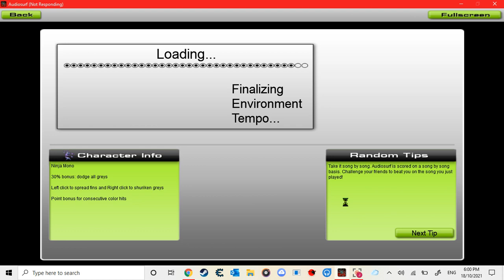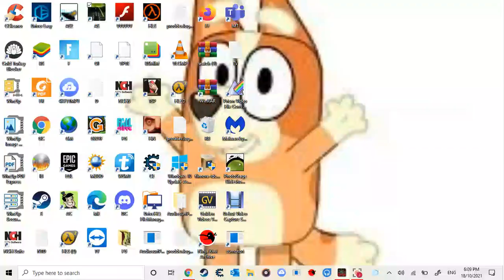AudioSurf: Aly And Fila - 200 (FSOE 200 Anthem) (Extended Mix) With Mods